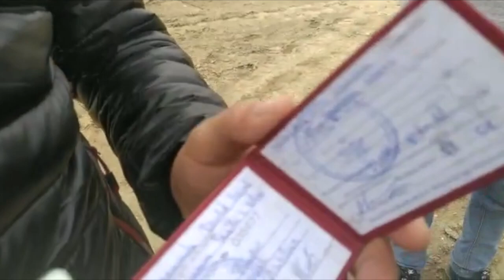Fəhlənin haqqını yeyən şirkətin sahibi kimdir?